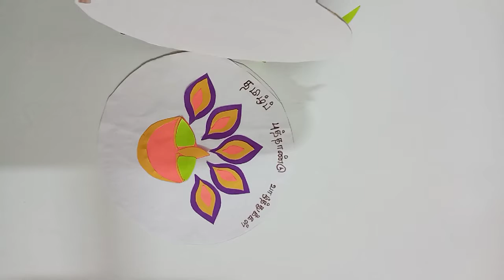Diy greetingcard for new year |paper flower greetingcard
Beautiful paper flower greetingcard for new year